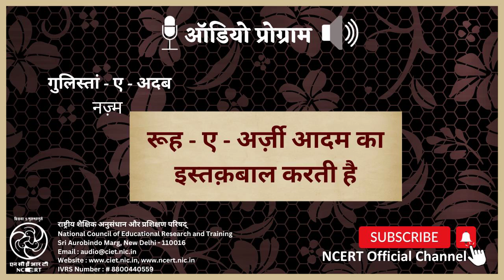रूह-ए-अर्ज़ी का आदम इस्तक़बाल करती है / Ruh-e-Arzi-Adam ka Isteqbaal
ये कार्यक्रम एक नज़्म है जो की गुलिस्तां-ए-अदब, ncert की पाठ्यपुस्तक से